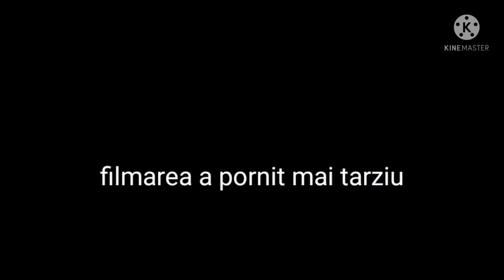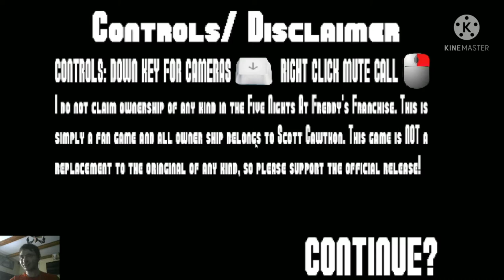ma joc five nights in anime🥵